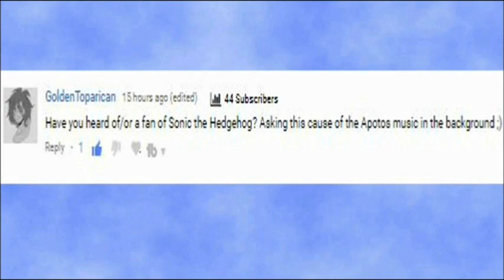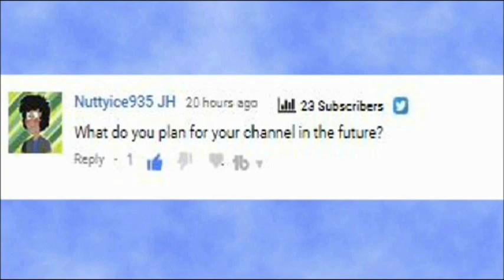Stevie Rey Naranjo Q&A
The questions are ready to be answered! Well some of them-  But hey,
please do enjoy! Had to reupload due to reasons. Also no worries, there are NO JUMPSCARES.